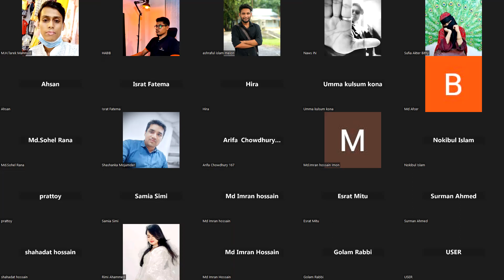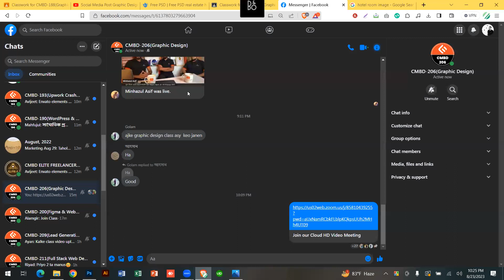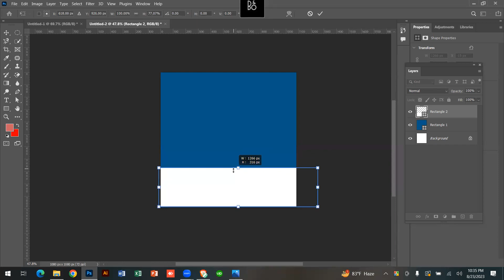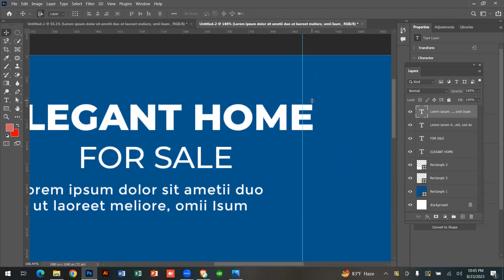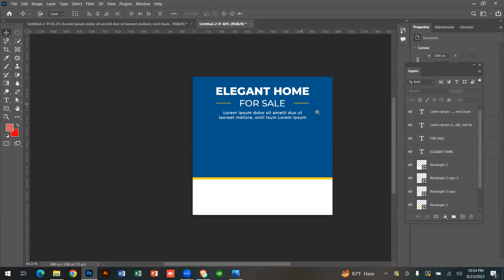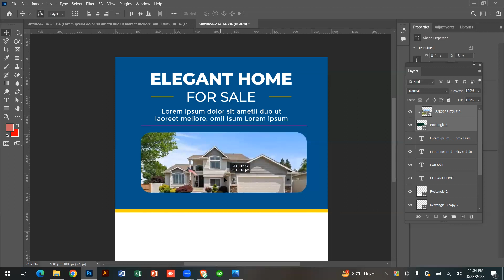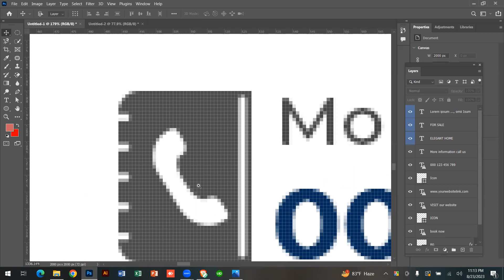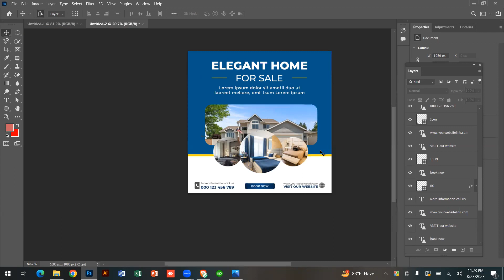Photoshop Banner Design Social Media Post Graphic Design Adobe Photoshop Tutorial || Habibur Rahman